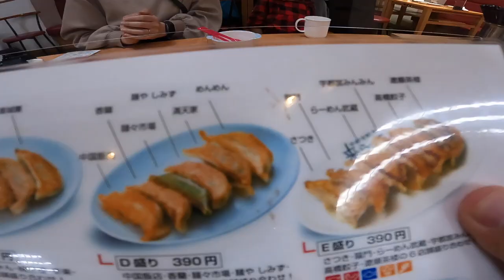Last day in Tochigi Japan! Nikko + Utsunomiya city! All you can eat strawberries & famous dumplings!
Our Easter holiday 2021 ends here. Achan played with some cute animals while waiting to pick strawberries. We than stopped half way in Utsunomiya city to taste some famous dumplings / gyozas! See all the details to the places we visited below:

Utsunomiya Gyōza-kai (Kirasse Store) (宇都宮餃子会 来らっせ本店)

Meccha Banana fc Utsunomiya Branch めっちゃバナナfc宇都宮店

[楽曲詳細情報・フリー（mp3）ダウンロード / information & free(mp3) download]

和風サウンドロゴ場面転換001 フリーBGM DOVA-SYNDROME OFFICIAL YouTube CHANNEL